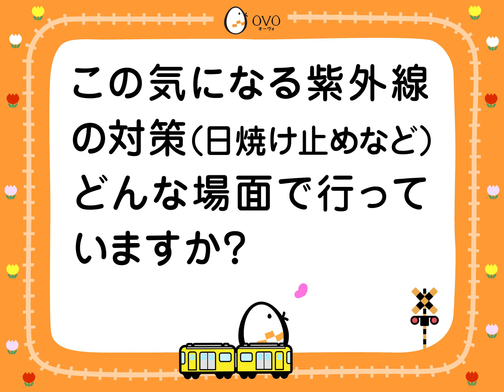紫外線対策、どんな場面で？